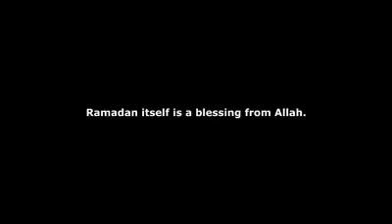The Blessing of Ramadan